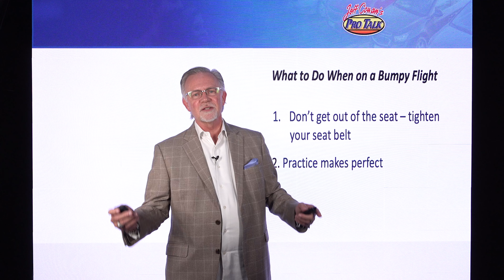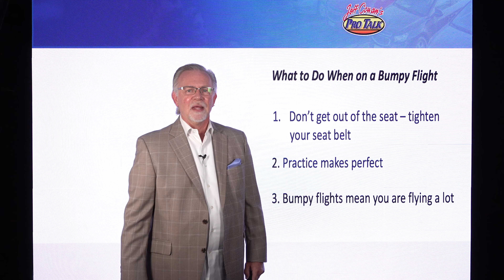Surviving Bumpy "Flights" in Sales 4K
Don't Jump Ship Just Because Things Get Tough. Learn How to Tighten Your Seatbelts and Find Smooth Air.